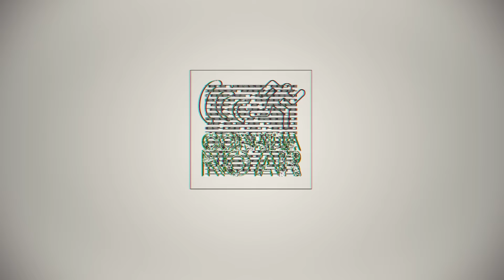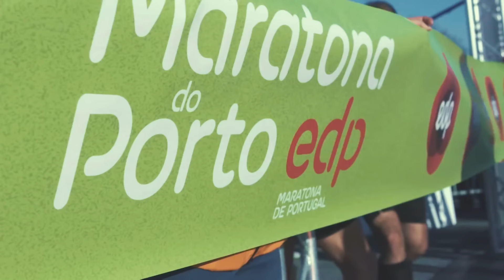BORA CORRER NO PORTO?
Eu fui convidado pela organização da Maratona do Porto, em Portugal, para correr a prova, que acontece no dia 6 de novembro. Demais!

Mas demais mesmo seria se vocês puderem ir junto comigo. A prova é bem organizada, tem jantar de massas, show de fado na entrega dos kits e não existe a barreira da lingua (não, você não vai precisar falar inglês em Portugal). Então, bora correr no Porto?

A Rent A Tour montou um pacote especial para essa prova em parceria com o Corrida no Ar

USE A SENHA: CNA

Vamos nessa!